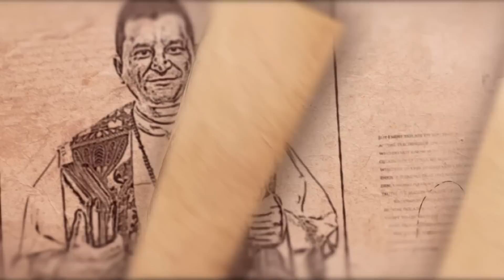Viernes10 de Febrero de 2023 (La Buena Nueva)